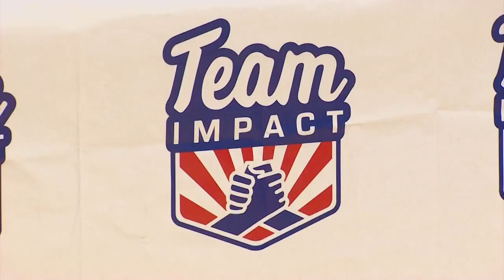UH Cougars basketball team helps make little boy's dream come trues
This 10-year-old boy who lives with Lupus and kidney disorders got to join the UH Cougars basketball team.